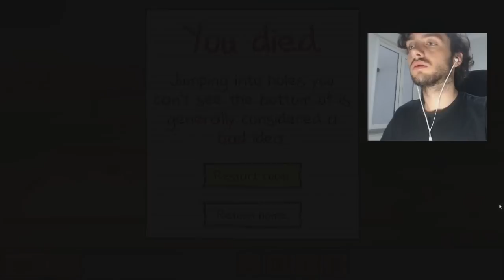MÜDÜR KAFAMA SIKTI | Kindergarten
Merhaba ben Apotext bugün kindergarten adında anaokulu simülasyon oyunu oynuyoruz umarım oyunu beğenirsiniz komik ve eğlenceli bir video oldu :D